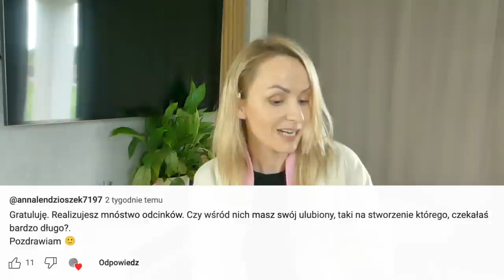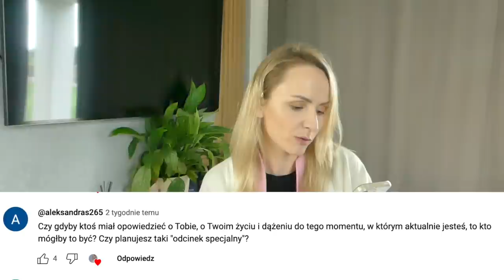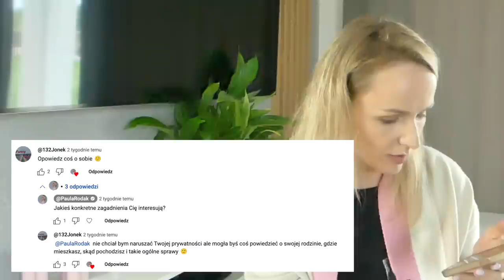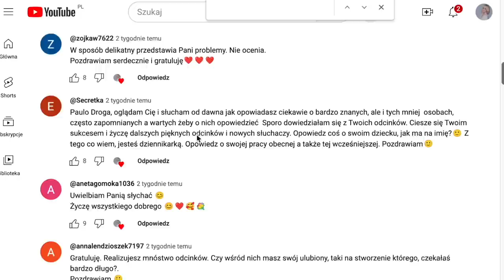Co się dzieje w moim życiu? Czy gwiazdy mają do mnie pretensje? Odpowiadam na WSZYSTKIE pytania -Q&A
Odcinek Q&A, w którym odpowiadam na Wasze pytania.